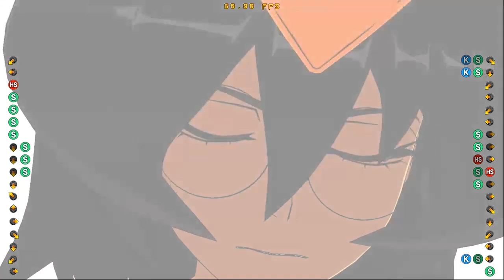Bounty (BE) VS Killey (JO)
Tournaments ever tuesday @twitch.tv/bountyxhunted